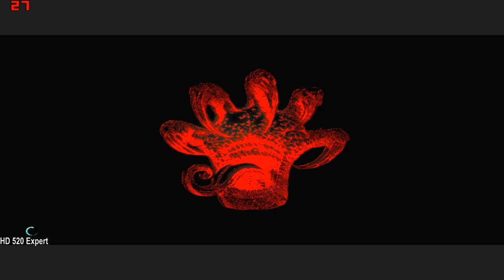Devil May Cry 5 Intel HD 520 low end pc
* Fps:

- Recording: 15- 45 fps

- Not Recording: 19 - 50 fps

* Settings:

1280x720, Interlaced rendering mode, Fxaa+taa, 50% resolution scale

* Laptop:

i5 6200u
8gb ram